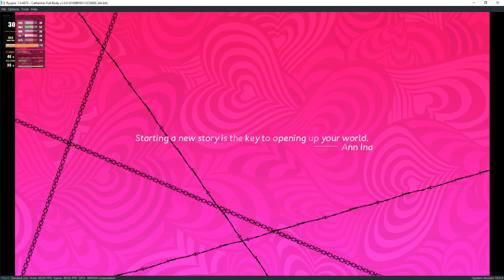Ryujinx 1.0.4873 | Catherine: Full Body [SWITCH EMULATION]